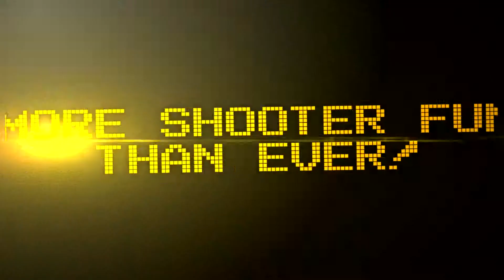Brick-Force - Launch Trailer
Trailer de lanzamiento de Brick-Force.

Plataforma: PC
Género: free-to-play sandbox fun-shooter